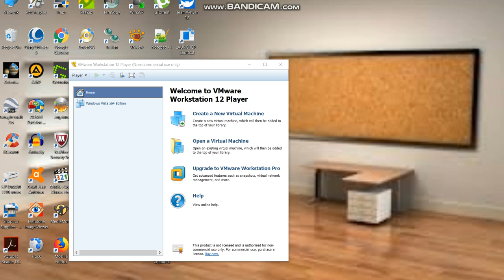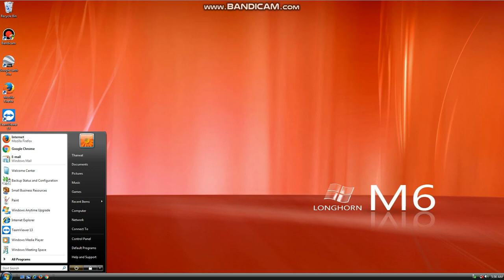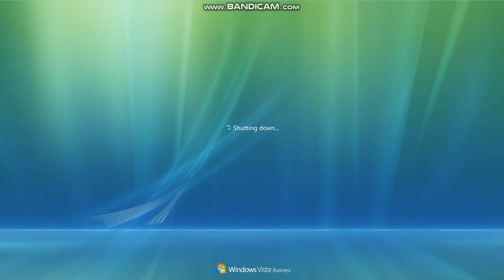Windows Vista Startup and Shutdown on VMware